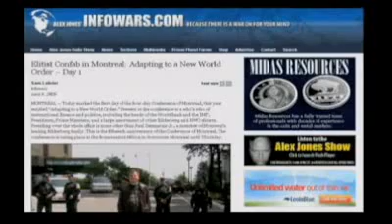Alex Jones - Sam Labrier Part 2/4